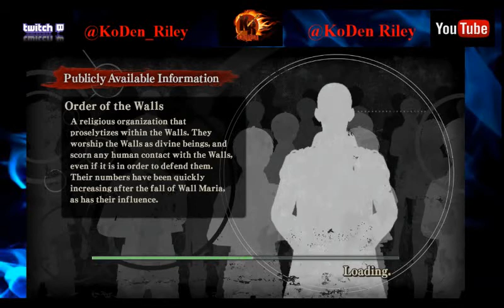Attack on Titan Roulette Monday Pt.2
More of Attack on titan with Draxtel!

Special Thanks/Credits
Wife - Logo
Google's General Search lol - Background photos/Sword in logo/ twitter, facebook logos
CyberPowerPc.com - My awesome Pc
VSDC - Editing Software
Soundcloud/Music Maker Jam - Intro/Outro Music
Google - Photo
Omega Force - Developer